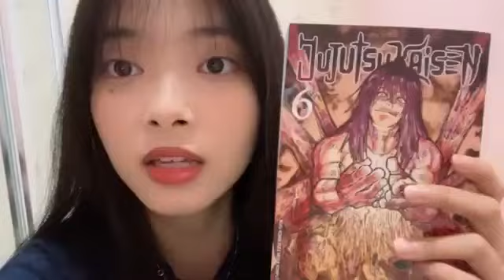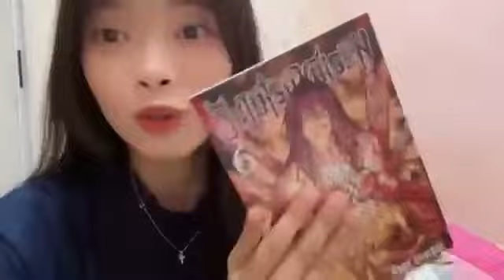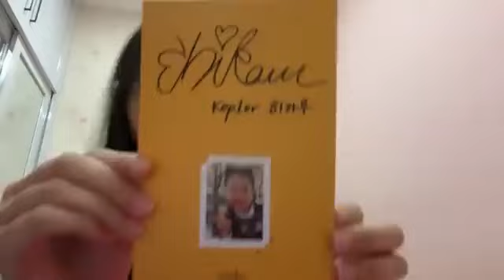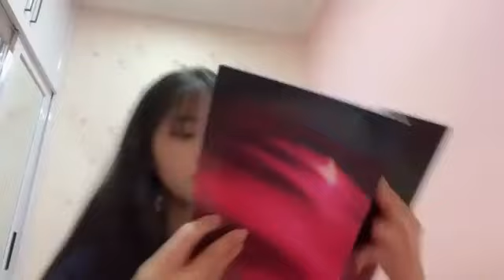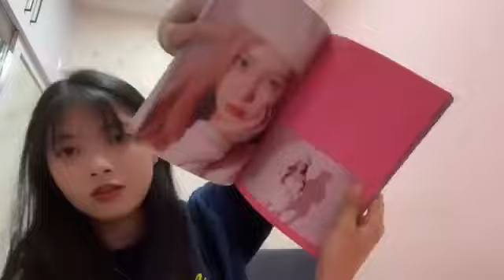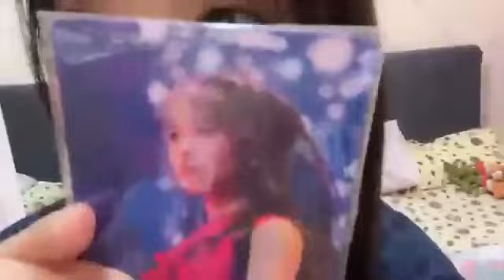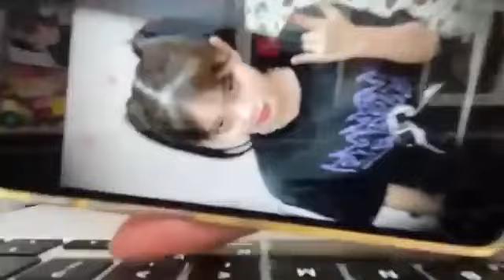Live Showroom Fiony JKT48 - 4-5-22